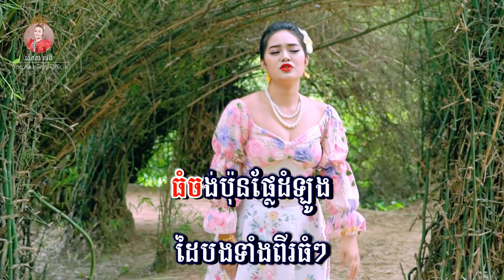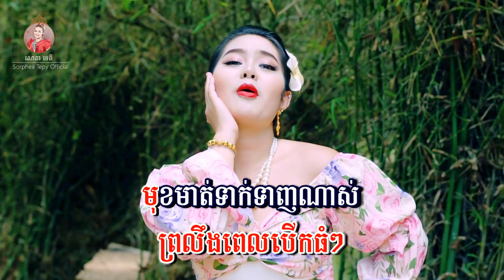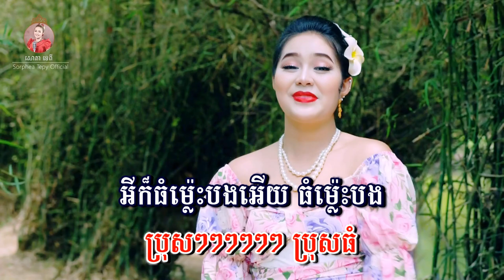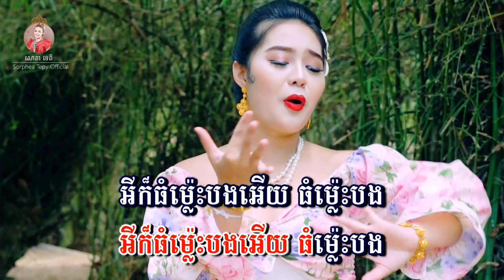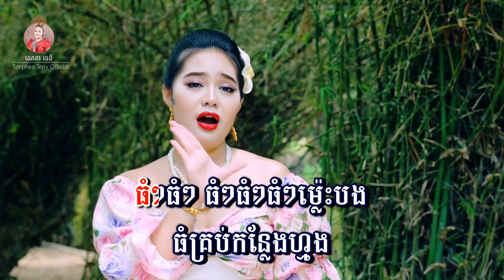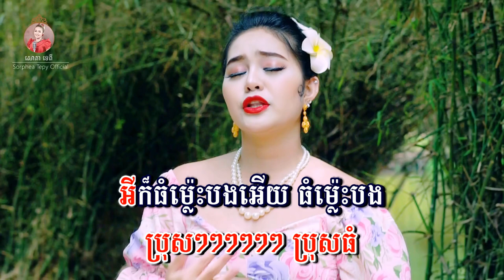ធំម្កេះបង - សោភាទេពី | Thom Thom - Sorphea tepy | VIDEO LYRICS